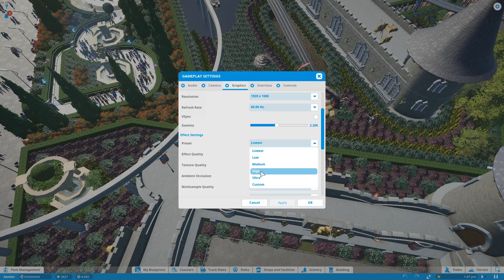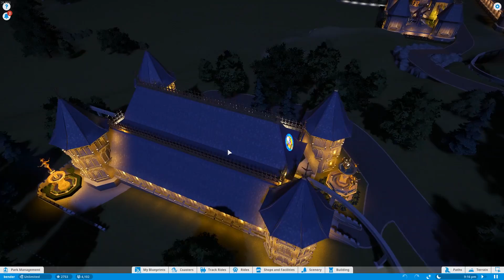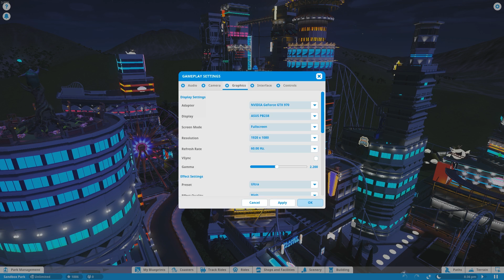11-2 Vos créations || Planet Coaster || SoPic fr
Deuxième vidéo concernant les parcs ! Et surtout, la réponse à la question posée dans la vidéo précédente !!!

Pour me soumettre vos créations un petit message en commentaire ou un petit tour dans le groupe Steam !!!

Liens des créations présentées :
Parcs :